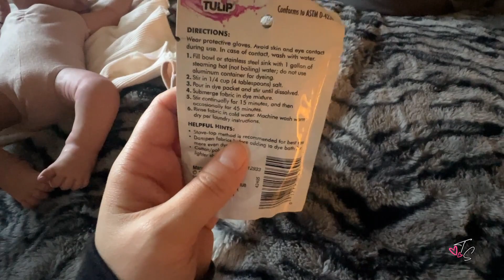Making My Third Baby Doll Again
I won Amelia Jay from an artist on TikTok In June 2022.
I had to repaint her to get rid of the heavy second hand smoke on her.
This year, I bought her a body that fits her and repainted her again and am now giving her sweet auburn hair-I can't wait!

[We have done YouTube for years!
Hopefully, this is the channel that brings us the most joy!]